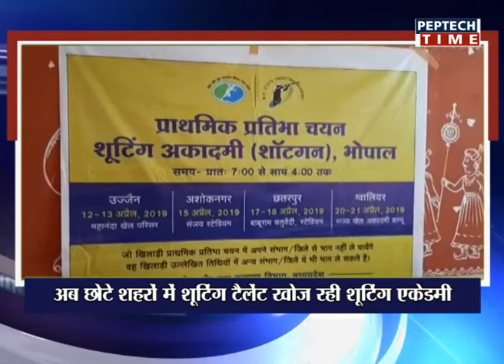अब छोटे शहरों में शूटिंग टैलेंट खोज रही शूटिंग एकेडमी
⏩ खबर दिन भर में दोपहर 04:00 बजे